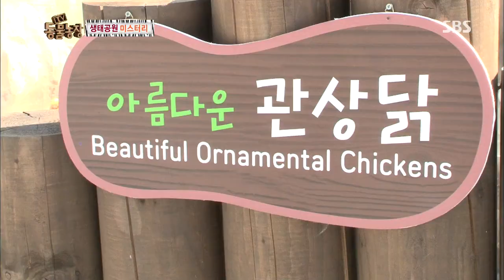20131006 TV동물농장 #2(6)